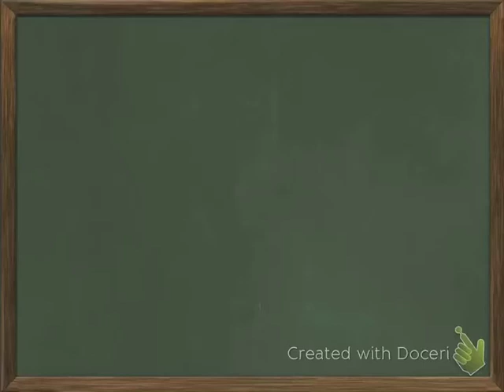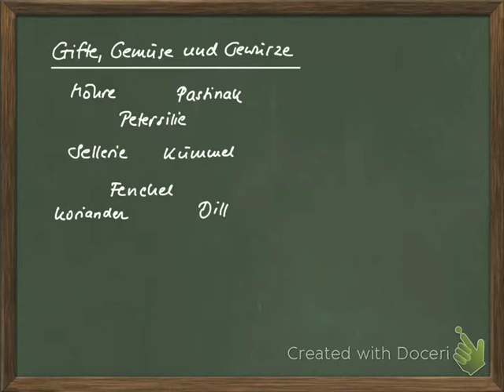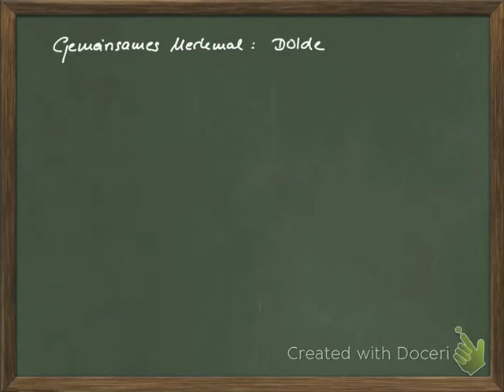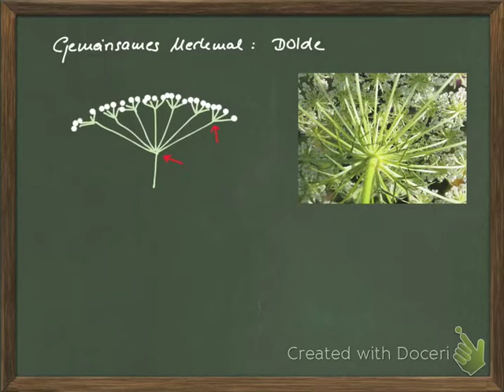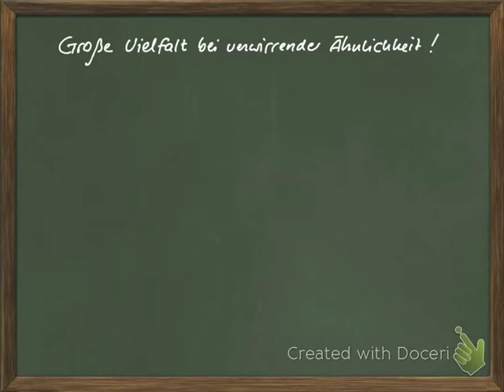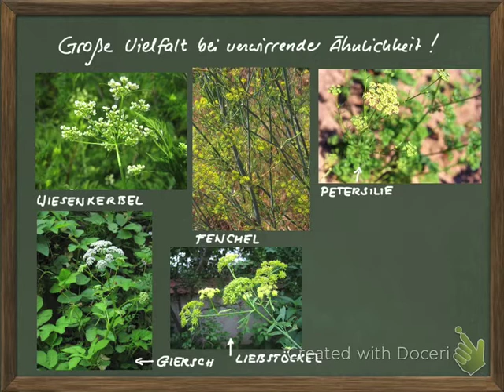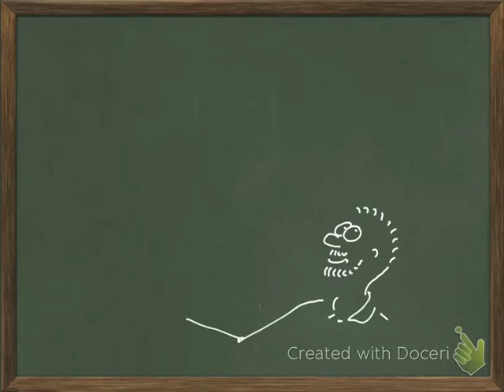GtzVidB6 10 Familie Doldenblütler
Bei den Doldenblütlern gibt es Gifte, Gemüse und Gewürze – hier werden Merkmale und ein paar Vertreter vorgestellt.